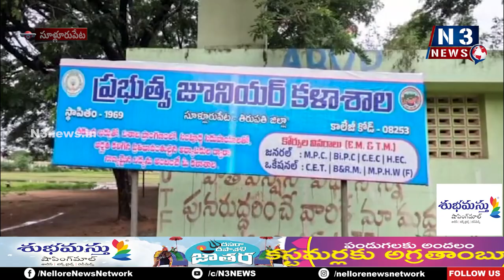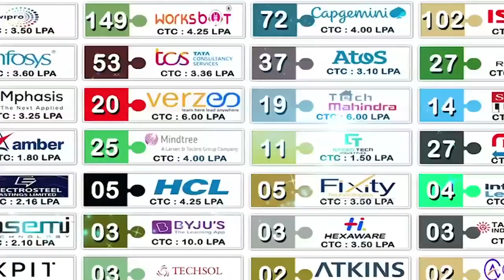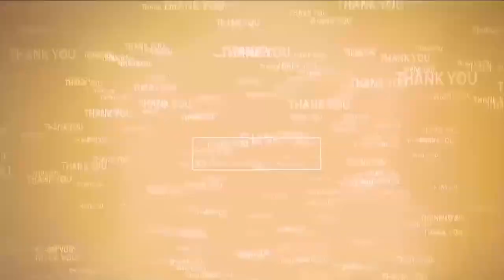మిసైల్ మ్యాన్ ఏపీజే అబ్ధుల్ క‌లాం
- సూళ్లూరుపేట‌లో ఘ‌నంగా అబ్ధుల్ క‌లాం జ‌యంతి